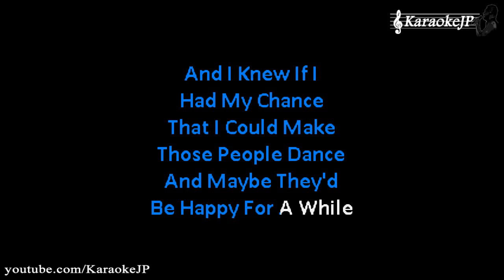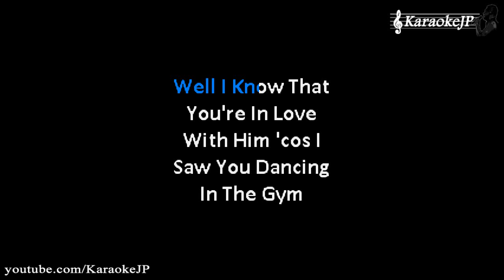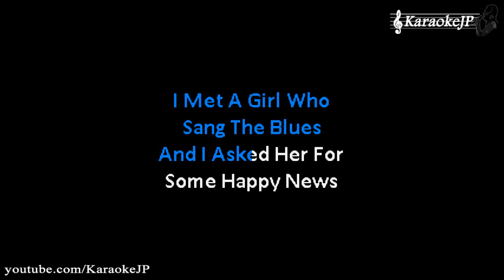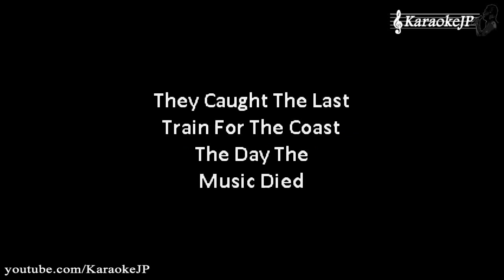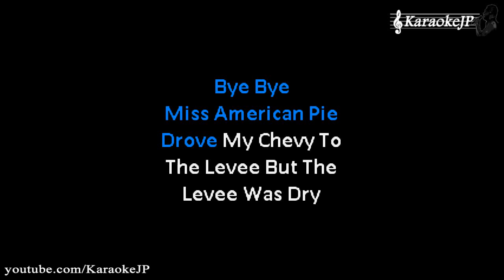American Pie (Karaoke) - Madonna